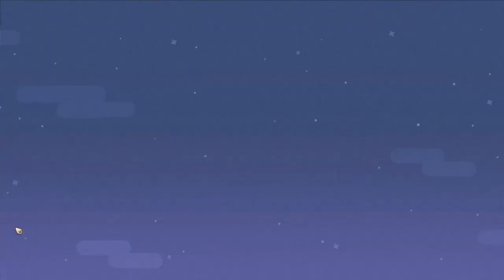Rian is Stressed, Catori Revaluates, Monster Hunter Outpost! Let's Play My Time at Sandrock Day 158